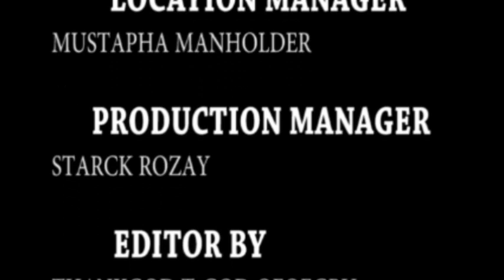Horny Student (@news18India ) (please subscribe )//Latest Authenticnollytv movies 2020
After what these girls passed through in the forest, yet there lecturer want to sleep with them before giving them pass mark Watch Best Of Nigerian Nollywood Movies , Musics , and short skits ,Watch Best of Nigerian actress,Best Of Nigerian Actors, Best Of Mercy Johnson, Best Of Ini Edo, best of tonto Dikeh, in Nollywood movies, action, Romance, Drama, epic, Only on youtube Best Of Nollywood Channel, see clips, trailer's and exclusives on Nollywood Movies. This Youtube channel brings you the best on Nigerian movies free, Hot, watch movies online here on this channel